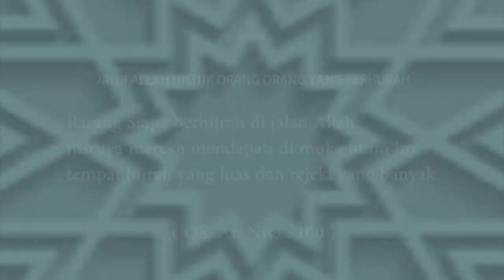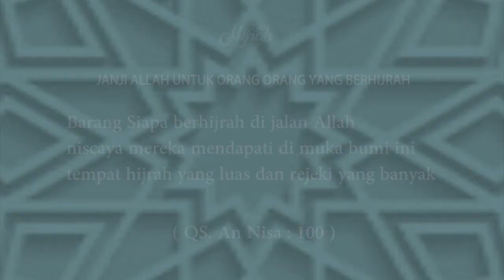CARA MERAWAT RUH , PERBANYAK MERENUNG || USTADZ KAKA || FULL TAUSIYAH KAJIAN || KERSA HIJRAH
👤 PEMATERI : USTADZ KAKA
📖 TEMA KAJIAN :  CARA MERAWAT RUH , PERBANYAK MERENUNG
" Barang siapa berhijrah di jalan Allah niscaya mereka mendapati di muka bumi ini tempat hijrah yang luas dan rejeki yang banyak"